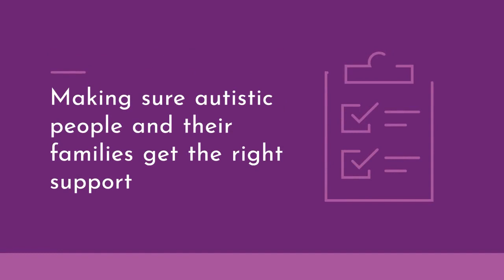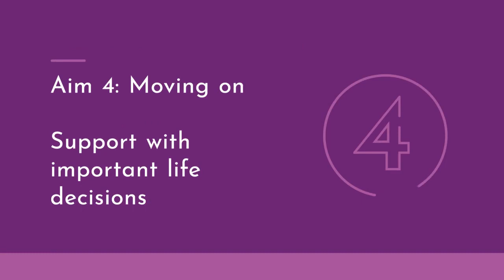Northamptonshire's All Age Autism Strategy: Have your say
Northamptonshire's All Age Autism Strategy is open for consultation until Sunday 7 October 2018. to view the strategy and have your say.